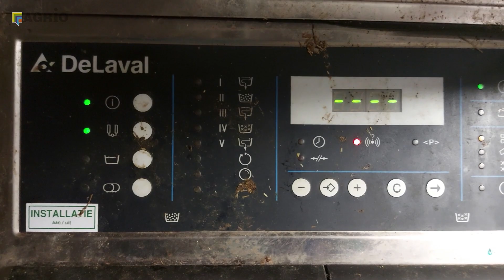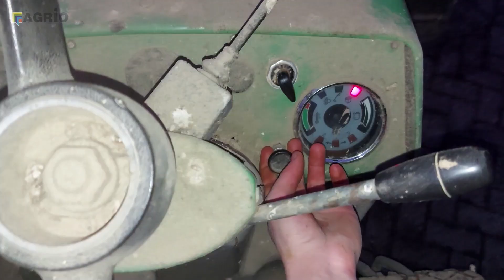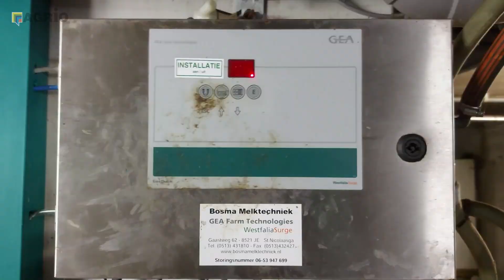Vlog #9 Een WEEK uit mijn LEVEN! ll Boerin Geer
Deze keer neem ik je een héle week mee in mijn leven als boerin!

Een dynamische week waarin 24 uur in een dag veel te weinig is! Koeien melken, kalfjes voeren, aardappelvezels op de maïsbult maken, een koe infuus geven, klauw bekappen maar ook een fokkerijvergadering bezoeken én een bakje koffie drinken bij mijn pasgetrouwde nicht. Kijk je mee?